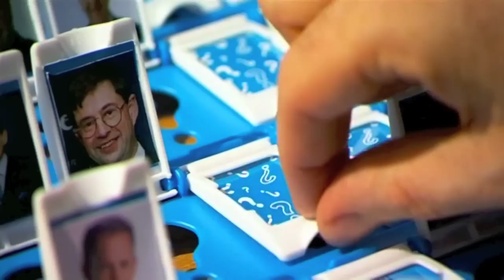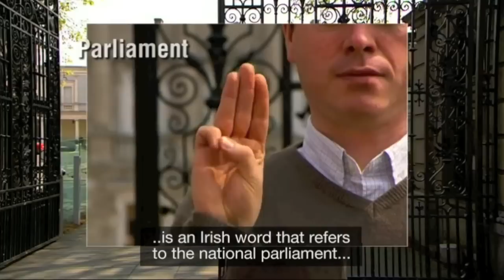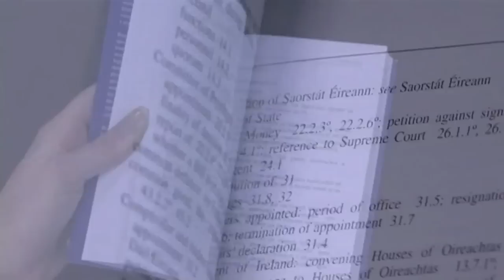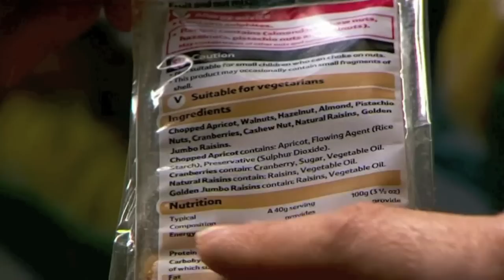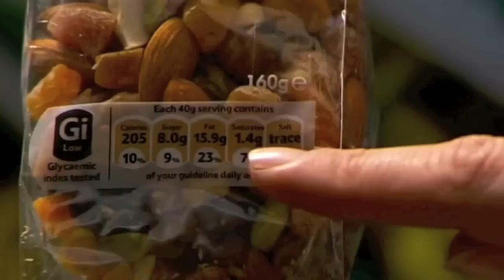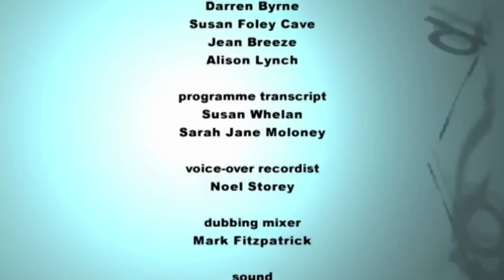Sign Up! Episode 3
(With Subtitles)
Mind the Gap Films produced Sign Up!, an 8 part Deaf Adult Literacy series, for Dublin Community TV in the Summer of 2008, in cooperation with the Irish Deaf Society. The show was aimed at members of the Irish Deaf community with literacy difficulties and provided general information on topics such as Finding a Job, Saving the Planet, Getting a Mortgage and the Human Body, all through the first language of the Irish Deaf Community, Irish Sign Language (ISL). The show aired on DCTV during the Autumn of 2008.